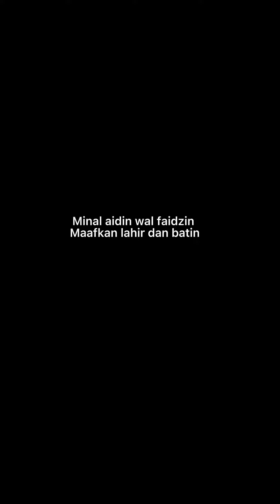LEBARAN TAHUN INI KUMPLIT DAN KOMPAK !